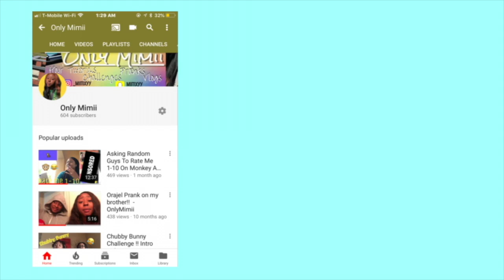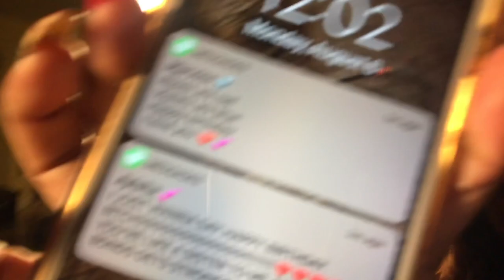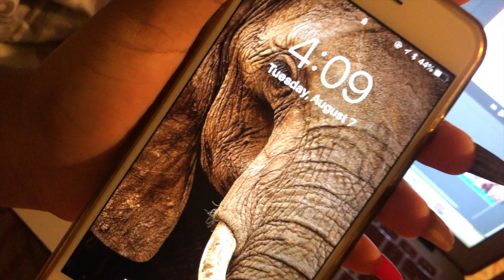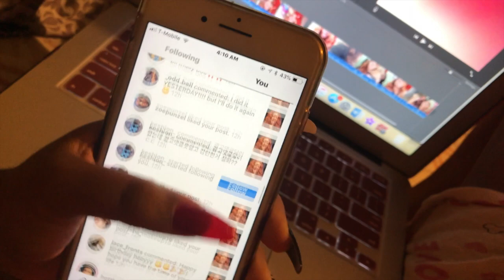Birthday Vlog ✨🎉 Finally 19 | Only Mimii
What's Up MimiiGang !